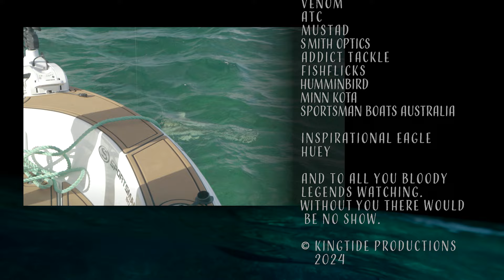Landing a massive GT | Fishing the Great Barrier Reef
Mark Berg surprises Fishing Addiction member Reece from Tasmania with a once in a lifetime fishing adventure with Big Cat Reality Charters. Fishing Swains Reef, around 1,000 coral reefs within its boundaries and located 120 nautical miles from Gladstone.

This remote reef system offers species such as Coral Trout, Sweet Lip (red throat emperor), Spanish Mackerel, Red Emperor and more.

Bergie sets Reece the Fishing Addiction Challenge of 15 Great Barrier Reef species with one of the species a Giant Trevally over 20 kilos.